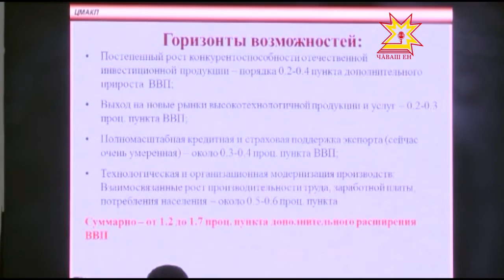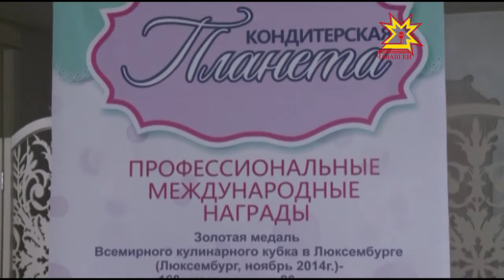Республика 23 06 2016 на русском языке Вечерний выпуск